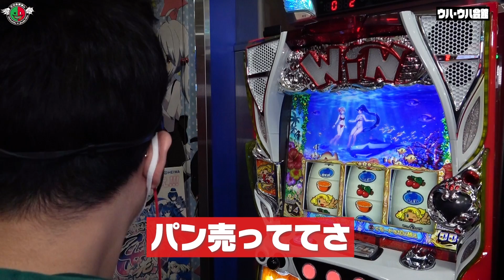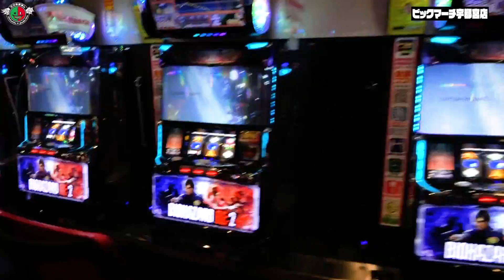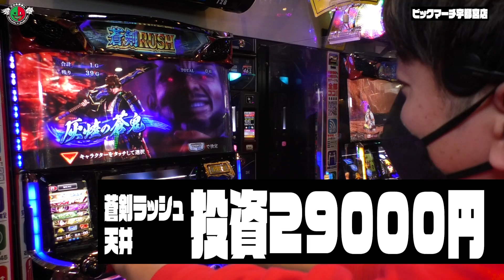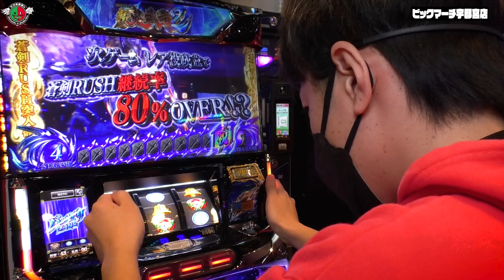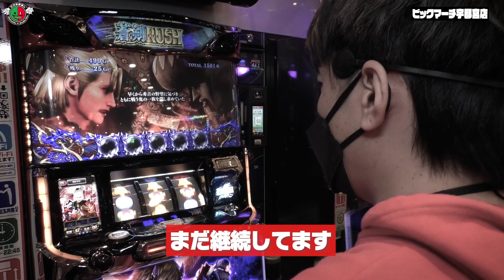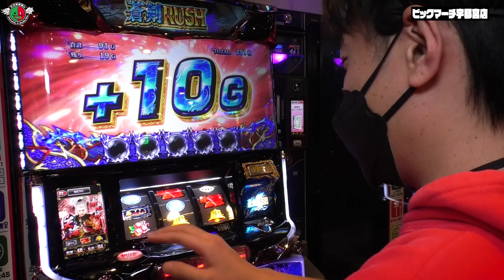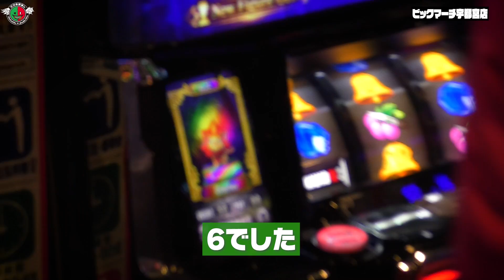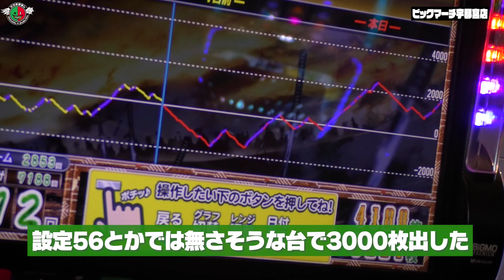【クズの恩返し】第百三十八話〜ロードto万枚〜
ついに迎えた3連戦の最終日。戦いの舞台は激アツの栃木県ビックマーチ宇都宮です。
毎度設定に期待ができるこのお店で、ナカキンはバイオ、ジャスティンは鬼武者で奮闘しています。
万枚の目標を達成することはできたのか。ぜひご覧ください！
出演者：ナカキン　ジャスティン翔
収録日：3月19日
撮影店舗：ビックマーチ宇都宮店